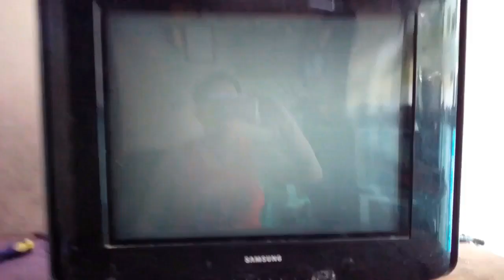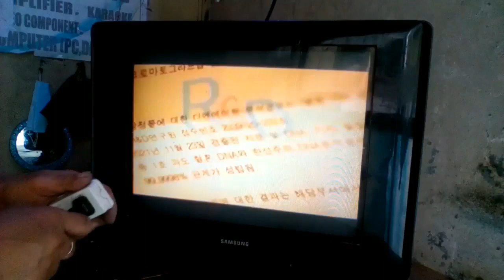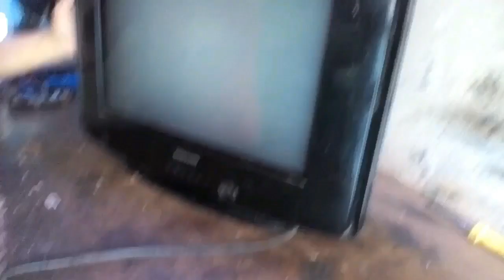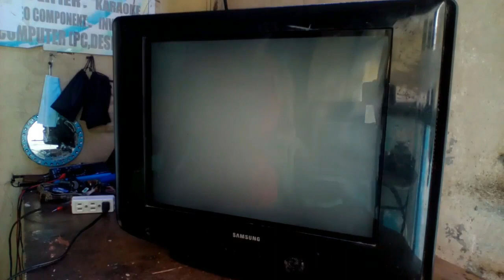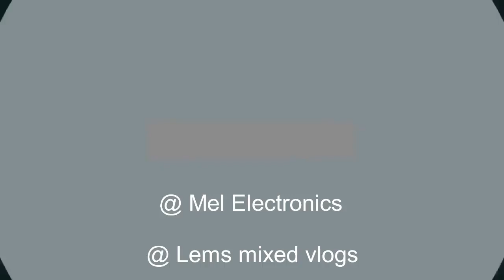How to repair & restore a SAMSUNG Crt Flat color tv that has power but no picture & sound.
This video that I’m gonna share to you is about how to repair & restore a SAMSUNG Crt Flat color tv that has power but no picture & sound. Watch this whole video & if you think my video is impormative, then give me a big thumbs up & If you have questions just comment down below & I’m willing to answer you back.